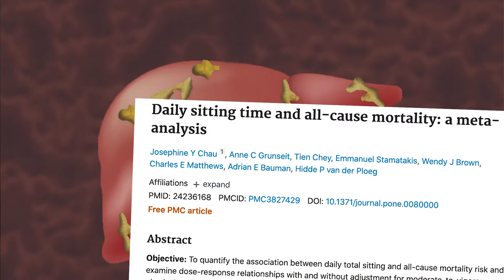Sedentary Trailer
LA Femme 2022 Selected Film